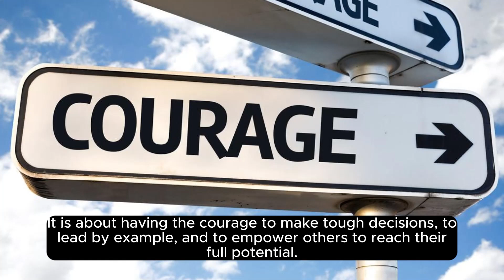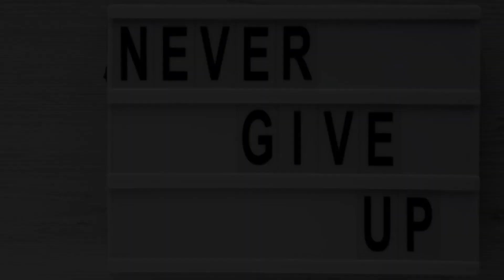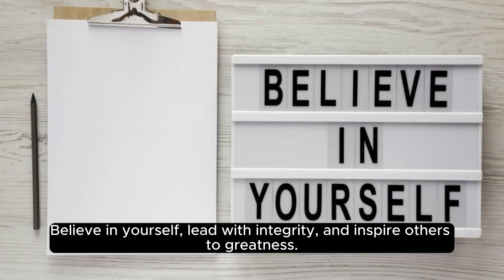Leadership Essentials: Unlocking Your Leadership Potential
The video is about your potential